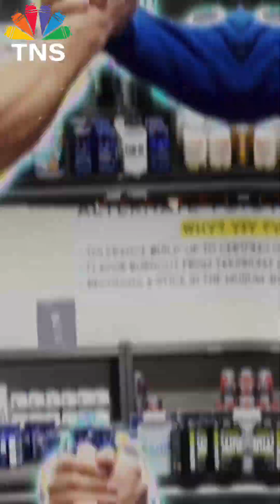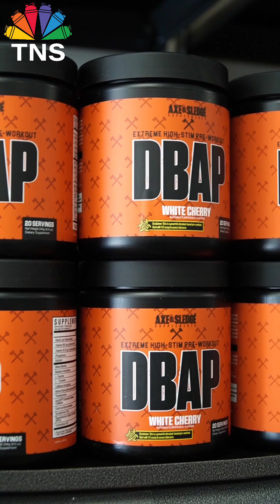TNS News Weekly 2.23.24